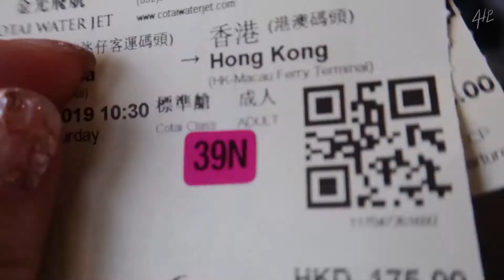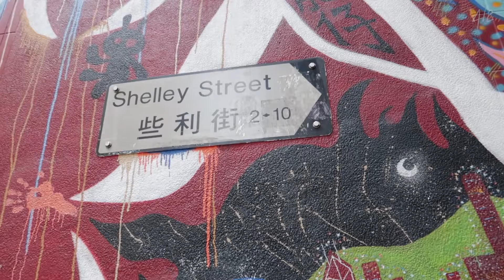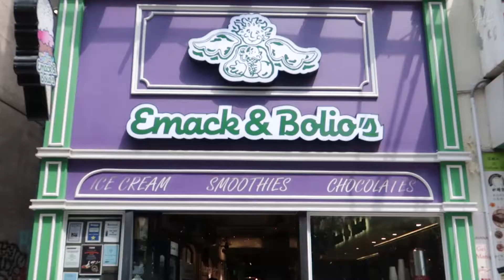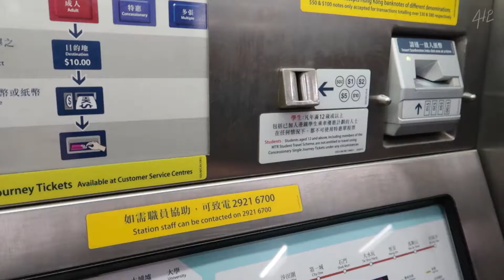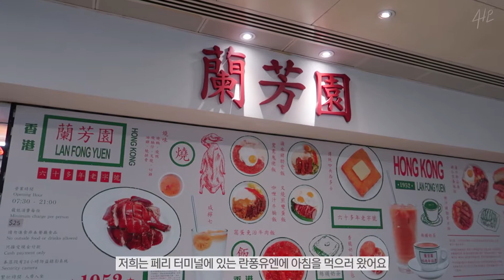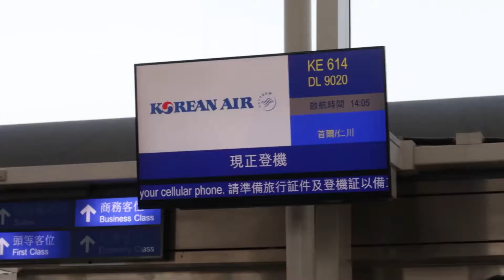랜선여행📹엄마와 함께한 2019 홍콩여행🟆뜨거웠던 그날! 이것이 홍콩의 아침식사인가요?!(2/2) | TRAVELOG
안녕하세요 확찐자 지은입니다!🧸
오늘은 재작년에 다녀온 마카오여행에 이어 홍콩여행을 들고왔어요!
아쉽지만 이 영상이 마지막으로 당분간의 해외여행은 못올라올 것 같기도해요
(외장하드 2개를 잘 찾아보긴할게요)

🎈Song
YØNAH - kissing other people
YØNAH - You Messed Me Up
Majo Elli - To Fall